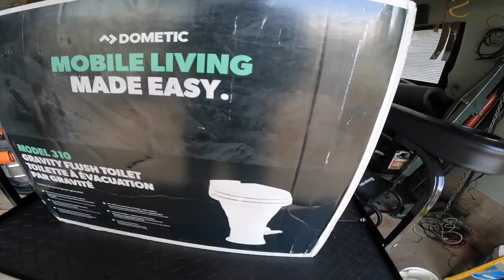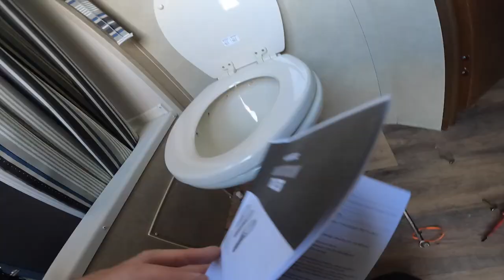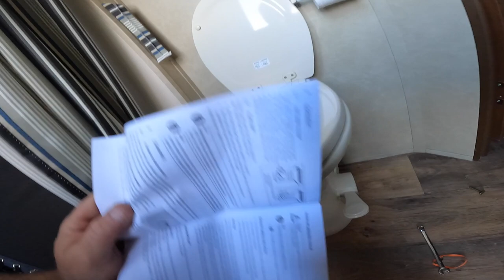Dometic Model 310 Toilet Installed In Trailer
We where able it do it ! Installed the new shitter in the trailer and it was way easy too .
This toilet is the way to go in a RV for sure

BillSiff (GoGlass)
1289 Confederation St,
Unit 3
Sarnia Ont.
Canada
N7S 4M7

2540 Lapeer Rd,
Port Huron,